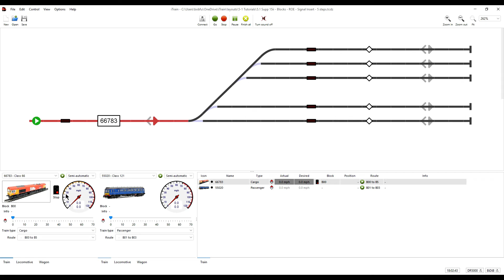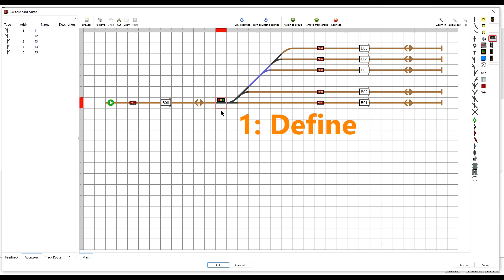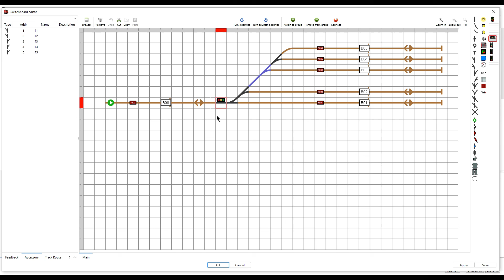Video 15 (ii): iTrain 5.1 - Blocks - ROE - Virtual Signal - Insert + 5 Steps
This is video #15 (ii) in the iTrain 5.1 Supplement Series.

In this episode we insert a new virtual signal and itemize the 5-steps which should be completed whenever a new item is added to the Switchboard

1 - Define the object
2 - Group it to the Block
3 - Autofill the Block
4 - Press the Connect button and select any new connections
5 - After saving and exiting the Switchboard, run the Diagnostics